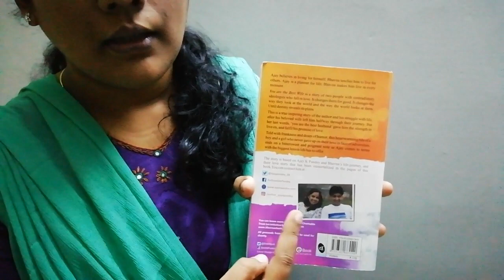You Are The Best Wife book review in Tamil| Ajay K Pandey book review in tamil|home maker hobby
You Are The Best Wife book review @Tamil| Ajay K Pandey book review in tamil|home maker hobby|
This review is my sincere dedication to author
very useful books for all , can understand the real value of the word LOVE ,
"quality of life "live the moment and enjoy the good things . overcome all your issues with the word of love .

Details Of Author :
Ajay K Pandey is currently working with Cognizant, Pune. Although he grew up with a dream of becoming a teacher, destiny landed him in the IT field. Travelling, trekking and reading novels are his hobbies.
other books :
i mention few
HER LAST WISH
UNEXPECTED GIFT
MY BLACK T SHIRT & so.

Regards
valliammai